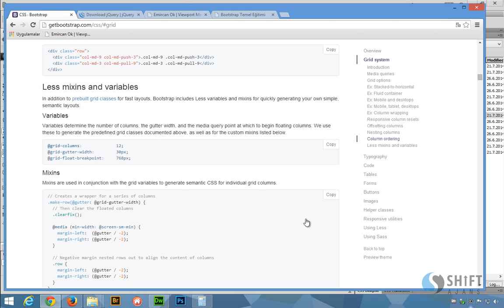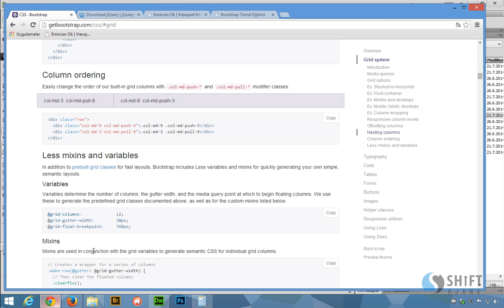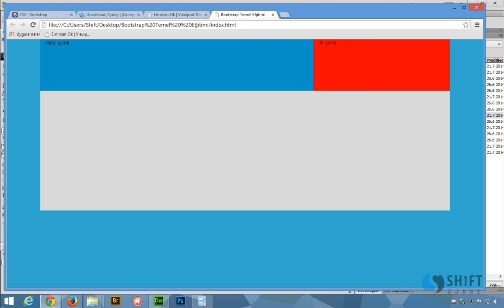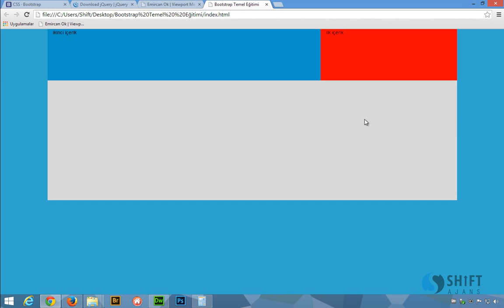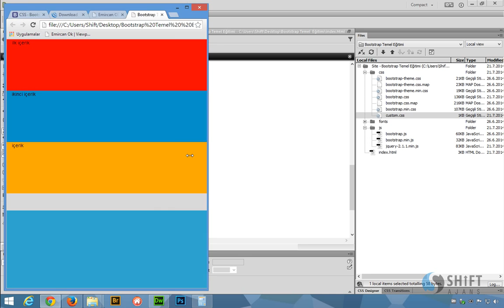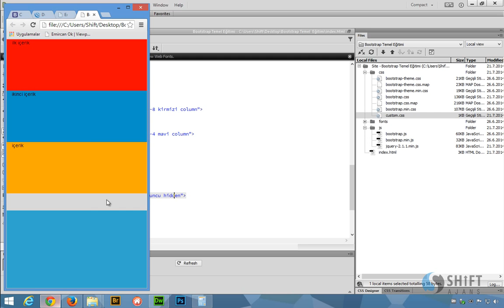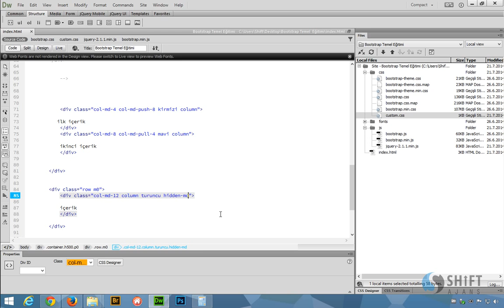Bootstrap grid sistemi gizleme ve yer degistirme 09